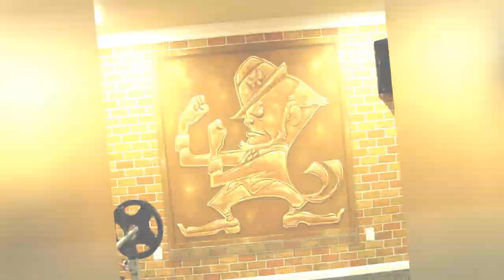75 Traditional Yellow Home Gym Design Ideas You'll Love 🔴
Browse traditional home gym pictures. Discover new traditional home gym ideas, designs, decor and layouts to enhance your exercise routine.

0:00:00 - Intro
0:00:12 - Traditional Yellow Home Gym Design Ideas You'll Love: Inspirations 1 to 25
0:03:01 - Traditional Yellow Home Gym Design Ideas You'll Love: Inspirations 26 to 50
0:06:02 - Traditional Yellow Home Gym Design Ideas You'll Love: Inspirations 51 to 75